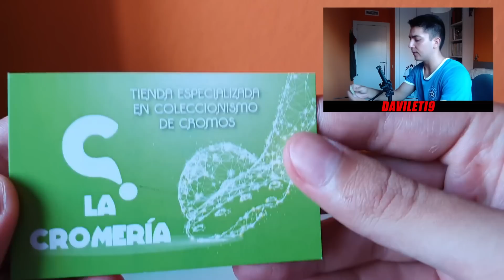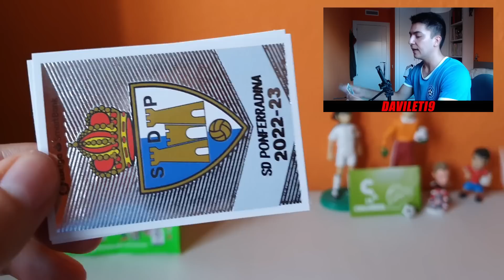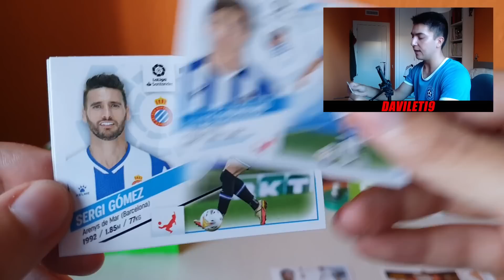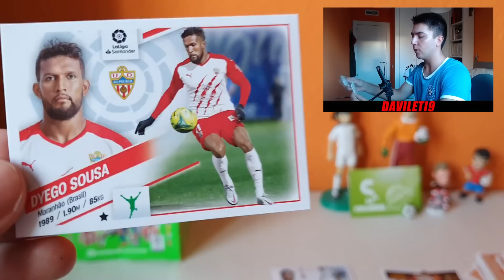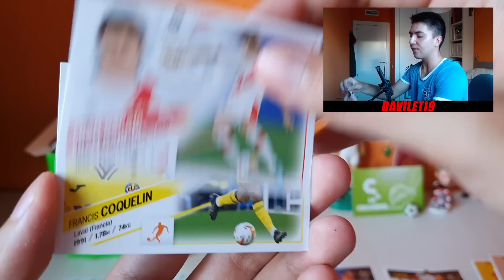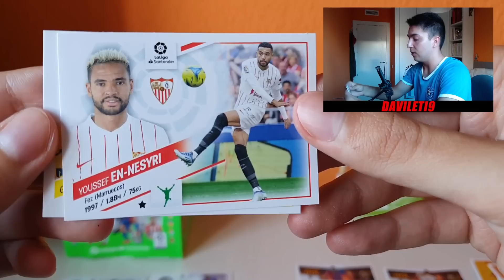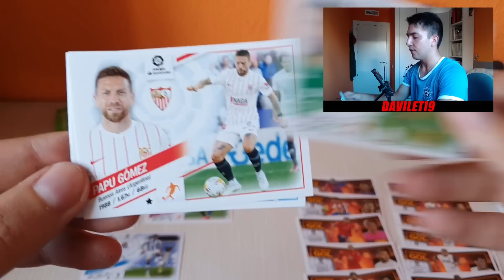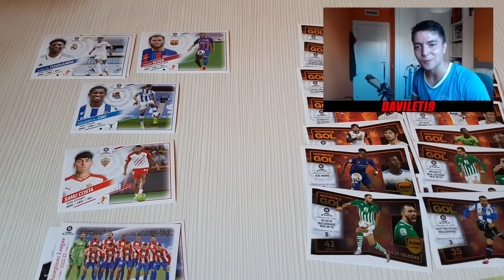CAJA COMPLETA LIGA ESTE 2022-23!!! 🤩🤩 *50 SOBRES* | CROMOS MÁS PEQUEÑOS 😱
DISPONIBLE LIGA ESTE 2022-23 en la WEB de La CROMERIA!!
Si queréis comprar cajas, sobres, álbumes con el código de descuento DAVILETI5 (en mayus.) tendréis un 5% de dcto. en todas vuestras compras, y además si superáis los 60€ de envío os sale GRATIS (el envío a la Península y Baleares)

Dirección: C/Salvador Perles, 38 · 46017 - Valencia
Tlf de la Cromeria: 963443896 // 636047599

COMPRA las NUEVAS CAMISETAS de la TERMPORADA 2022/23 y RETRO
*Las camisetas NO son las oficiales, son réplicas* Suelen tardar entre 15 y 25 días en llega